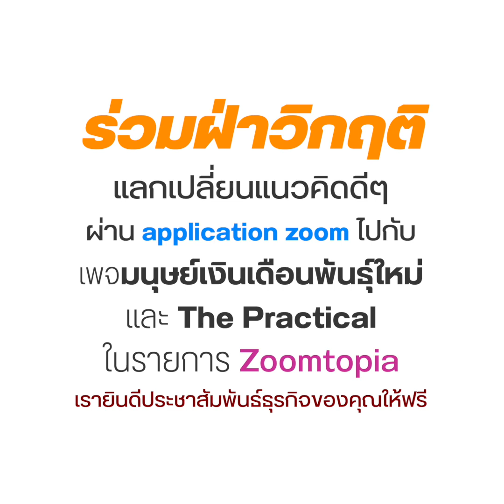สถานการณ์คนทำสื่อ หลังจบโควิด19 จะเป็นอย่างไร?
คนทำสื่อก็ได้รับผลกระทบจากสถานการณ์โควิดอยู่แล้ว แต่ก็มีคนทำสื่อบางประเภท ที่อาจจะได้รับผลกระทบน้อยกว่า ส่วนนึงเป็นเพราะการเตรียมตัวมาดี อีกส่วนนึงก็มาจากความสามารถในการปรับตัวที่ดีต่อสถานการณ์ด้วย

Podcast ในตอนนี้ เราจะมาพูดคุย กับ น้องโทน เจ้าของบริษัท Creative Tone ว่าเขามีมุมมอง วิธีการ กับการรับมือกับเหตุการณ์หลังโควิดตอนนี้ และ หลังจบเป็นอย่างไร